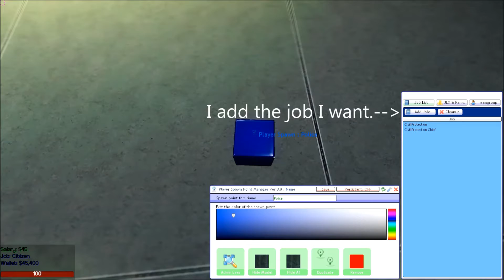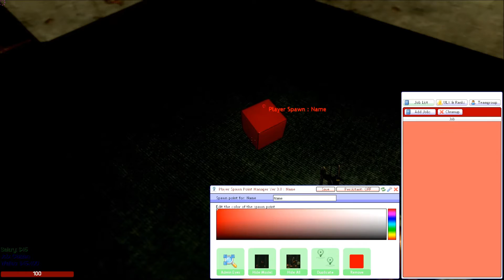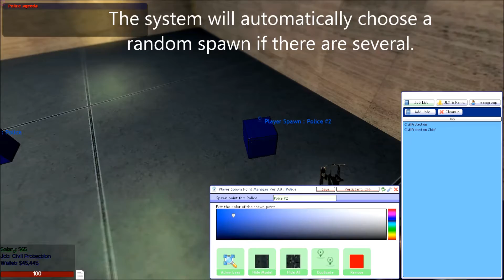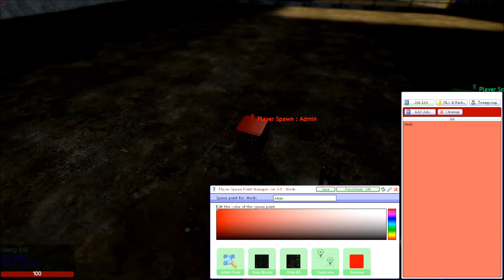Free Update : Player Spawn Point Editor version 3.0 (DarkRP, StarswarsRP, All Gamemodes)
Nordahl (David)